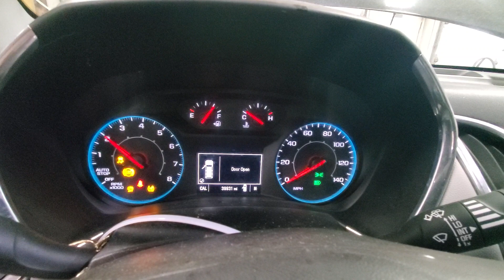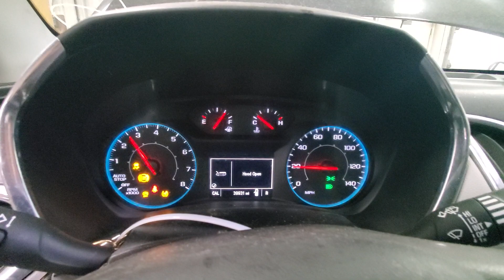23H0874 2020 CHEVY EQUINOX 39,931MILES